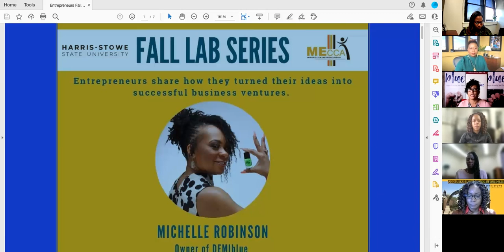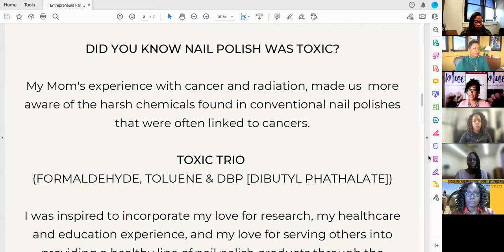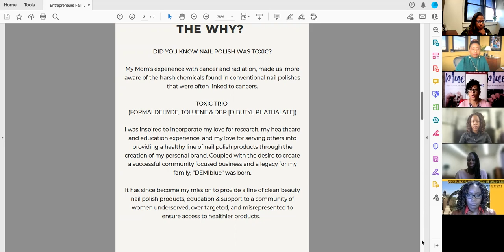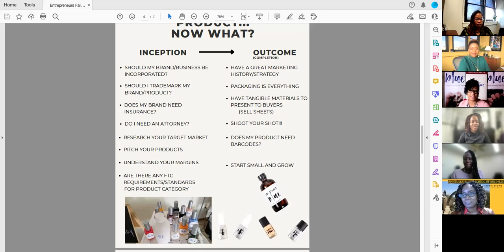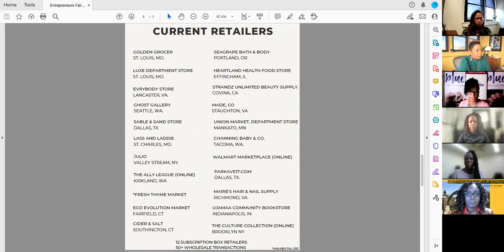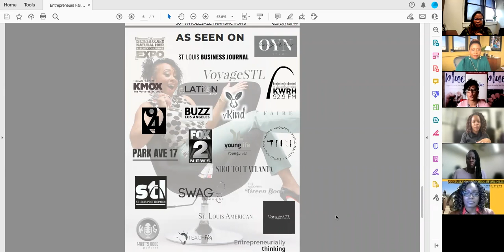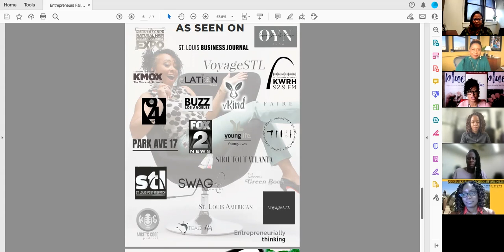MECCA Lab Workshop 1: Michelle Robinson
Michelle Robinson of DEMIblue Natural Nails, LLC, shares her entrepreneurial journey of how to turn your idea into a successful, and protected, business at the inaugural workshop for the MECCA (Minority Entrepreneurship Collaborative Center for Advancement) Lab Series.
Learn more about the MECCA Fall 2021 Lab Series and Register for Upcoming Talks